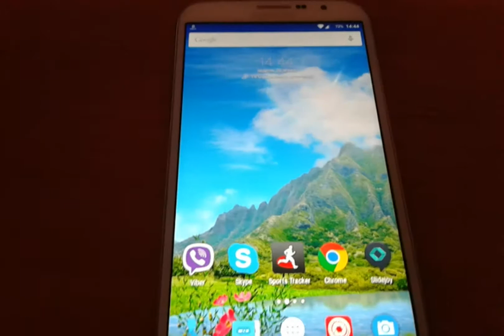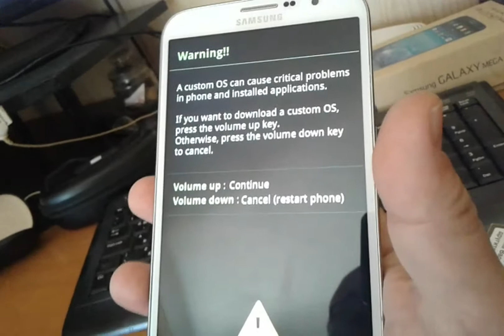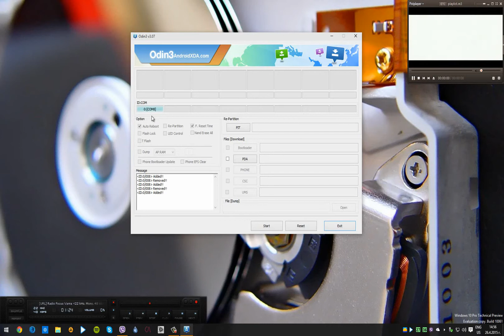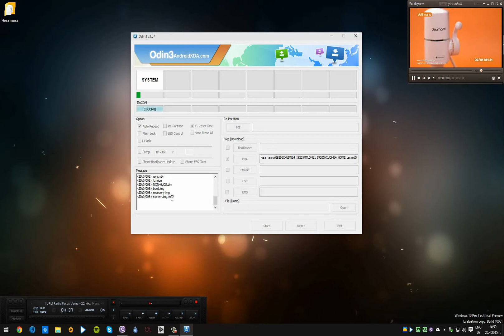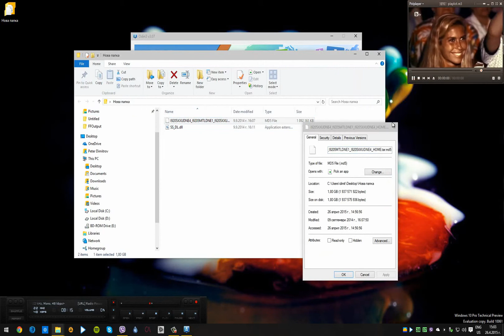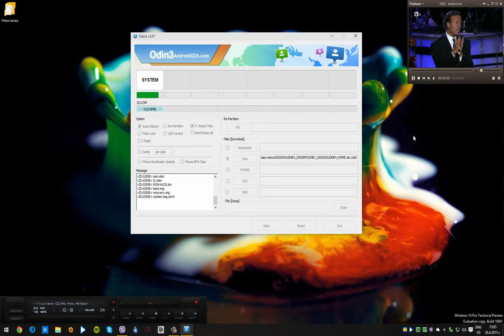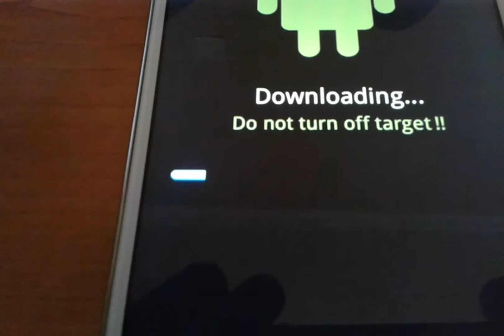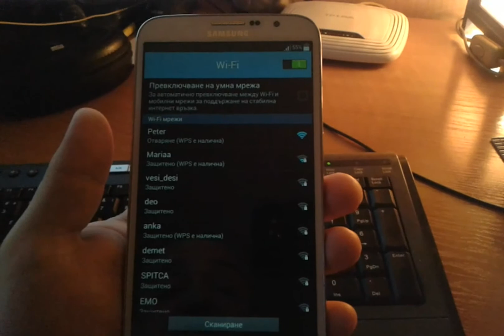Урок как се инсталира стоков ROM на Samsung Samsung Galaxy Mega 6.3 GT-I9205